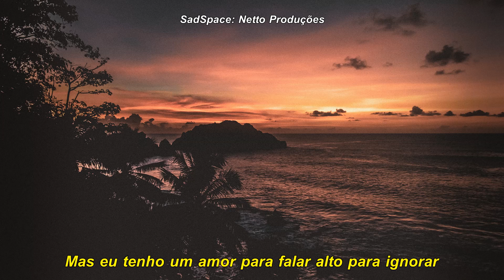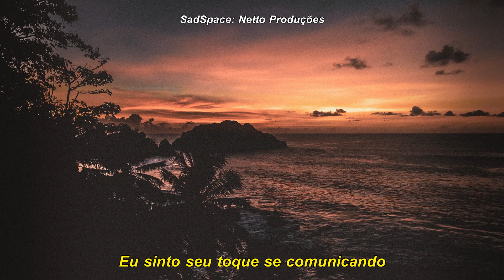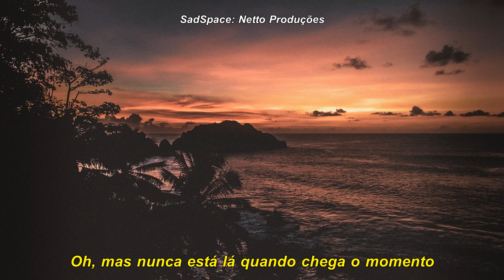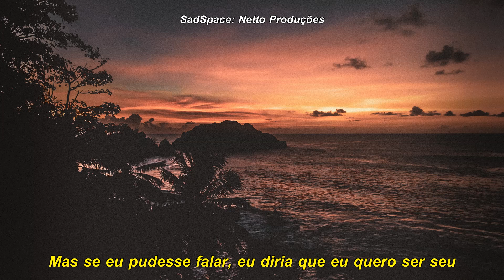Plested - Lost For Words [Legendado/Tradução]